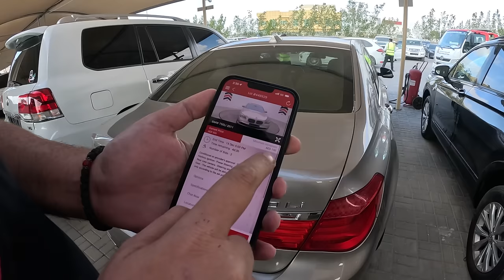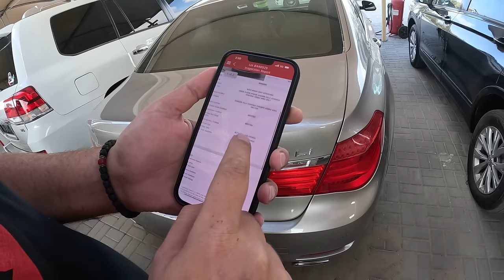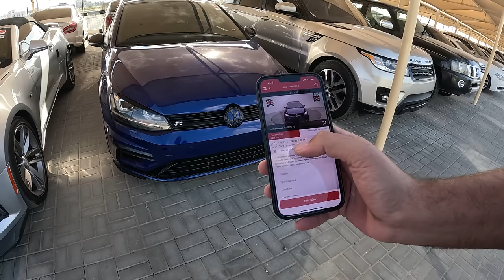NAPUŠTENA I ZAPLENJENA VOZILA NA AUKCIJI *kupio lambo*